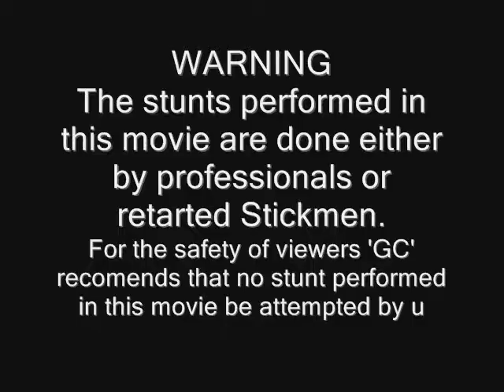Pivot Jackass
An original concept by GorrilaCheez, these fun loving sticks are out to get in some trouble.
Next in this series: Stick figures gone wild!